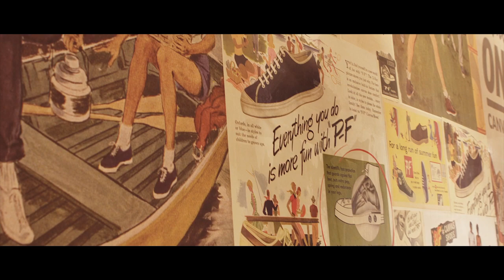PF Flyers: Pop Shop Tour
Last year we teamed up with our good friends at The Brooklyn Circus to launch a touring PF Pop Shop in celebration of our 75th Anniversary. After our launch in Brooklyn, we headed to Houston, where everything is bigger, and oh boy did we do it big. Yasiin Bey, Street Etiquette, Stack Aly, DJ Elroy Boogie, The Bearded Man and over 800 guests joined us for our launch at The Classroom. Join us for the next stop on our tour with the guys at Selfedge on Labrea in Hollywood, California on Friday June 7th, from 6-9pm.